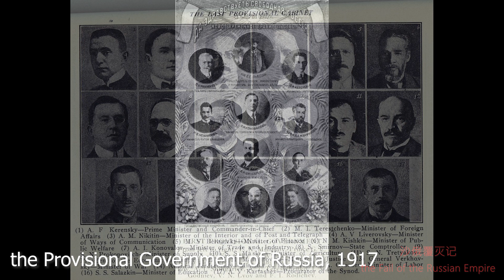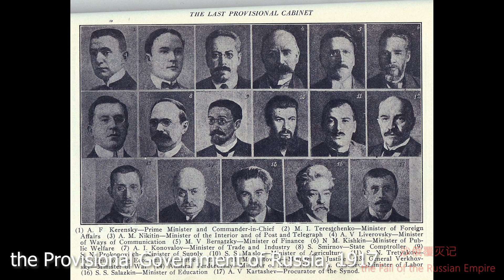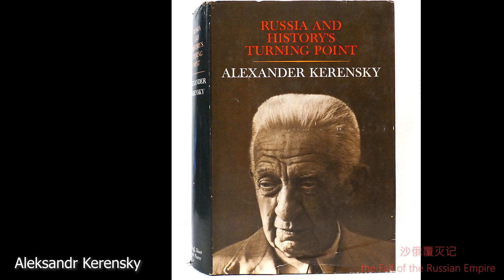沙俄覆灭记78（临时政府名义上有政府权力，但国家实权在有暴力武装支撑的苏维埃手里）